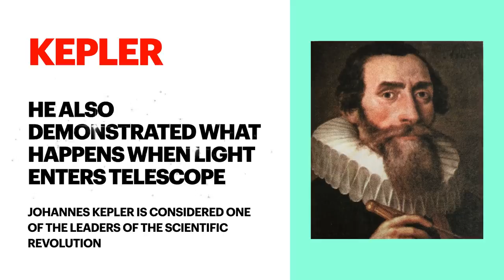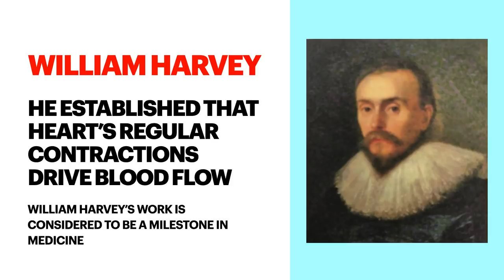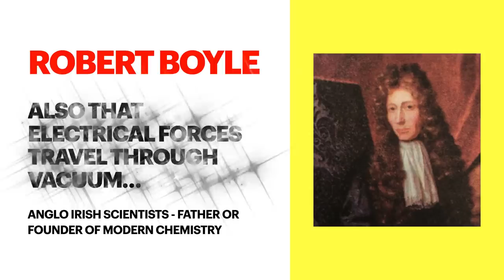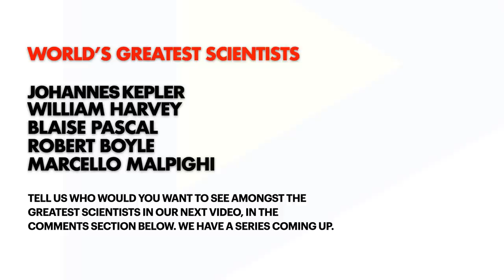Part 4 - World's Greatest Scientists - Kepler, Pascal, Boyle, Harvey, Malpighi - Performance Experts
This video highlights and provides insights into achievements of World's Greatest

Previous Videos: Part 3 - World's Greatest Scientists - The Greatest Experts Of All Times - Performance Experts:

We'll be sharing similar insights along with a lot of other useful information in form of videos and blogs on our channels as well as website